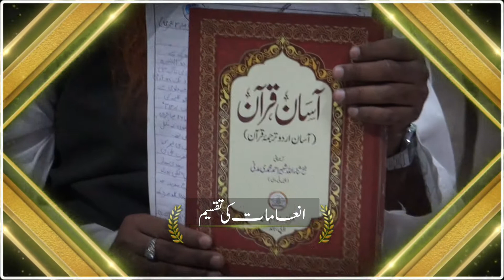Essay Writing Prize Distribution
19-Aprial-2022
  (مضمون نویسی کے انعامات کی تقسیم)
At:- Jame MAsjid E Ahle Hadees Fathe Darwaza,Hyd